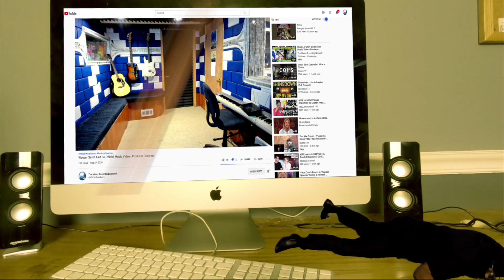Downstait - Redesign Rebuild Reclaim [Lyric Video] - Producer Reaction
🟩 My Name is Mike Cross and i m an old school producer here to bring you lots of entertainment and review the music from the producer point of view, This is my first time reaction to Downstait - Redesign Rebuild Reclaim [Lyric Video]

𝗖𝗔𝗧𝗘𝗚𝗢𝗥𝗬:
Entertainment
Music